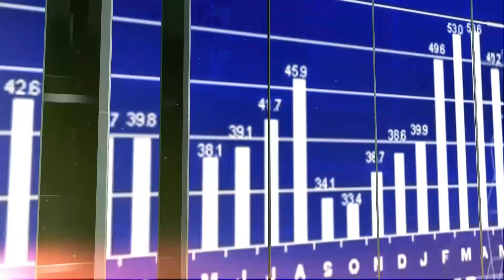CZY OPIEKA SĄSIEDZKA TO DOBRY POMYSŁ DLA SENIORÓW?